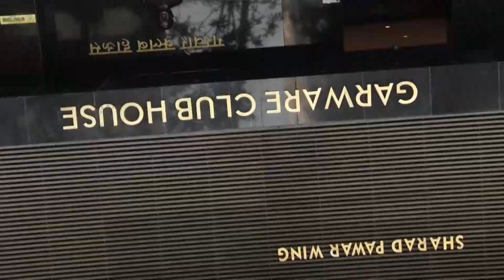Komal Wedding Highlight Traditional Video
Cinematography by jitu Merchant - 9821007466